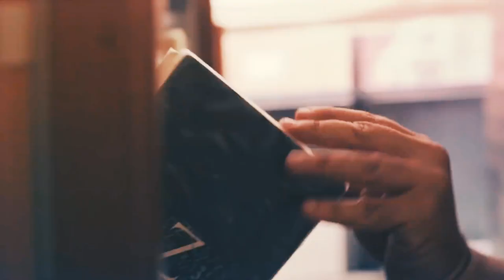Ferrante - Made In Italy